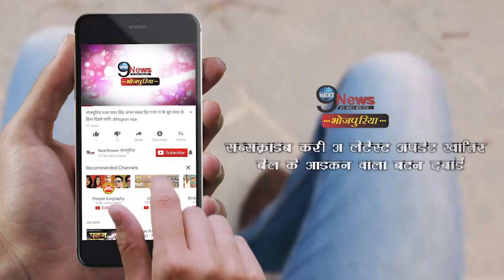पवन सिंह का एक और गाना हुआ बंपर हिट, 1 करोड़ के करीब